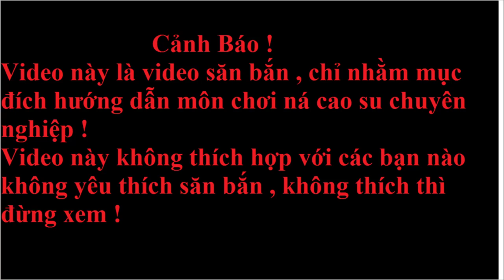Ná Cao Su Tập 19 - Catapult slingshot hunting #19